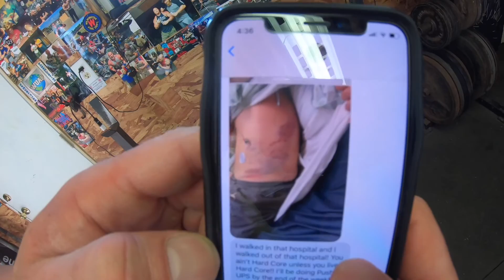THE ADVENTURES OF HUCK FINN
We hit some shoulders, go to WalMart and buy a TV for the shed and I go over some of my new diet.